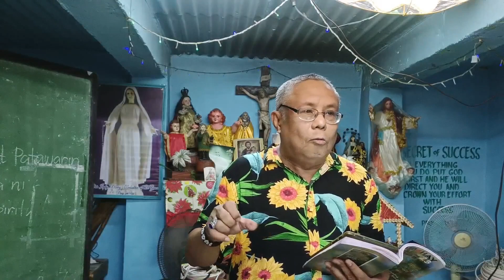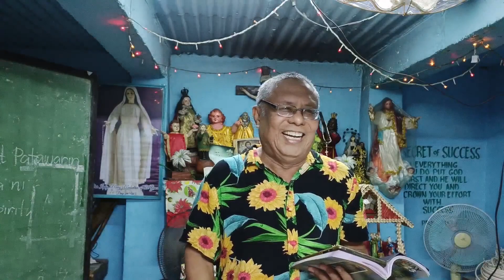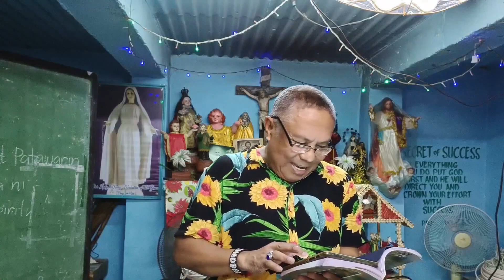PAGLIWANAGIN ANG PANANALIG#Word of God#The Good News#Spiritual#